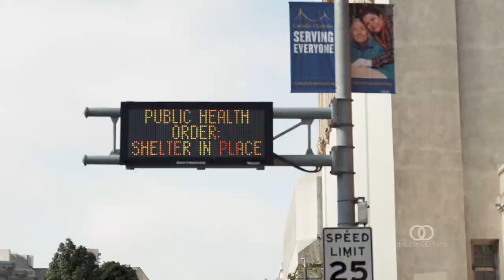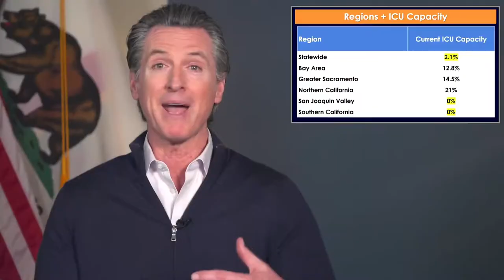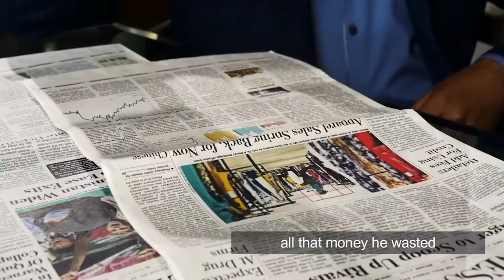Governor Gavin Newsom feat. Mayor Eric Garcetti - California Love (Cover)